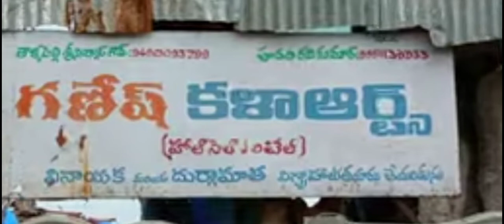Korutla ganesh ldols 2021|Ganesh festival | Ganesh idols 2021 | my creatives vlogs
korutla ganesh ganesh festival # ganesh 2021 cricket is my life